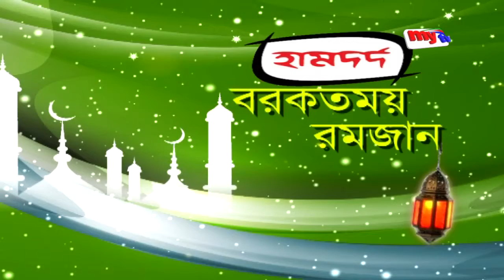Borkotmoy Romjan EP :03 (বরকতময় রমজান, পর্ব-০৩)